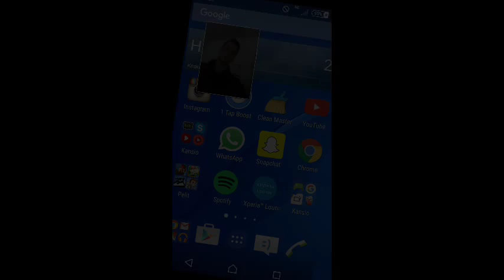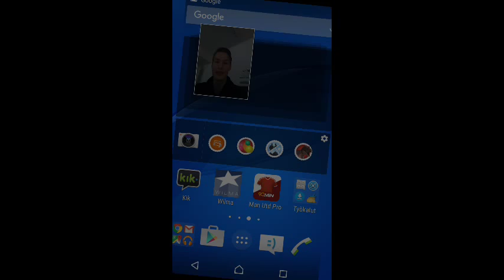Stage 7 beaten in boom beach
Otakkaa siitä